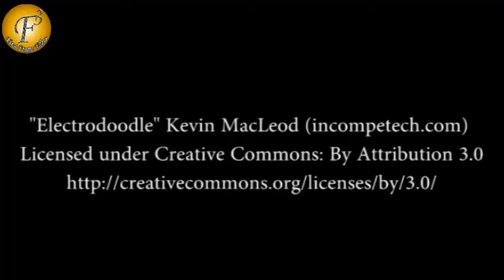Rinki's Roka Ceremony In Serial 'Yeh Hai Mohabbatein' | ON LOCATION